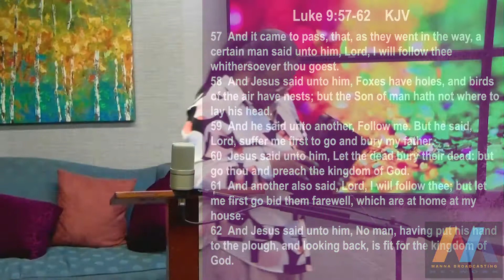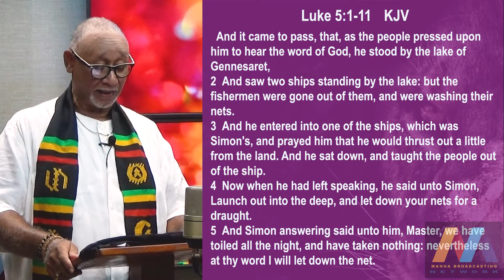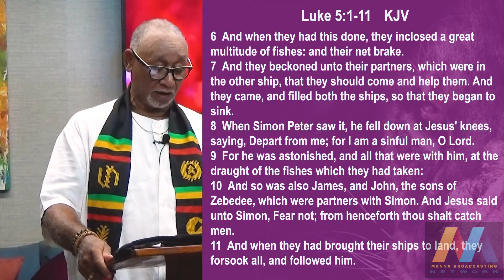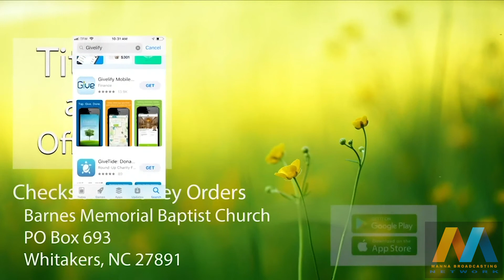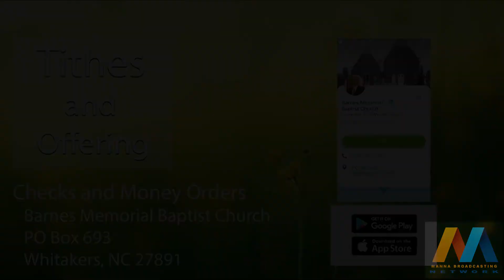They Forsook All July 22 2020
Barnes Missionary Baptist Church
Sunday Service July 19, 2020
Reverend Basil Williams